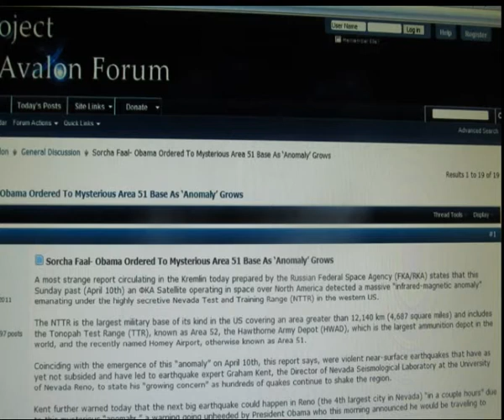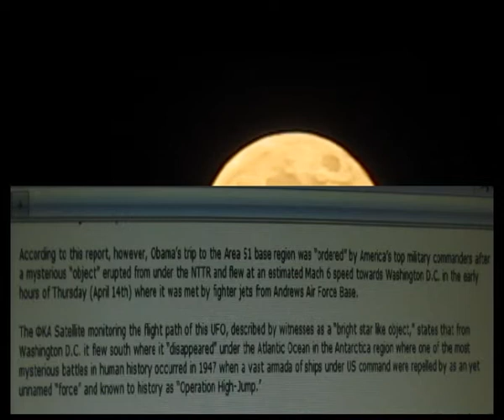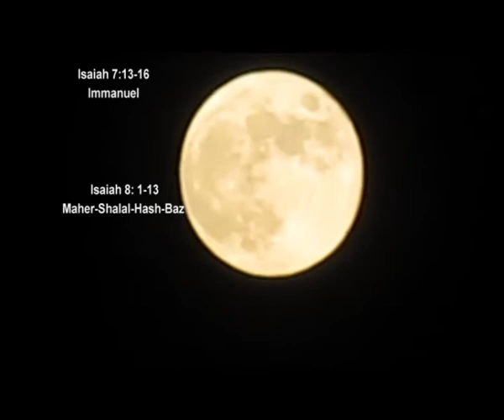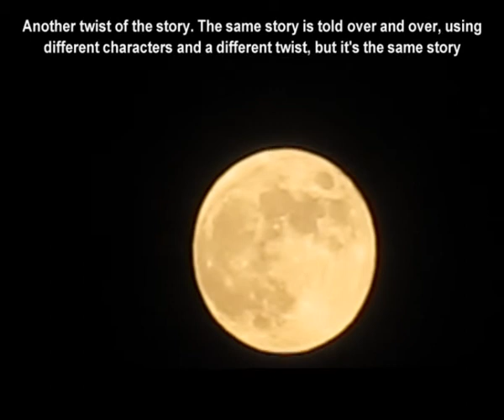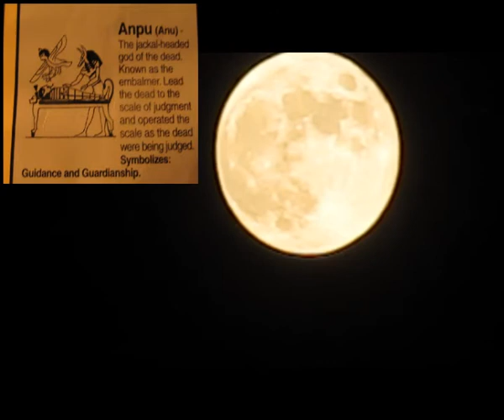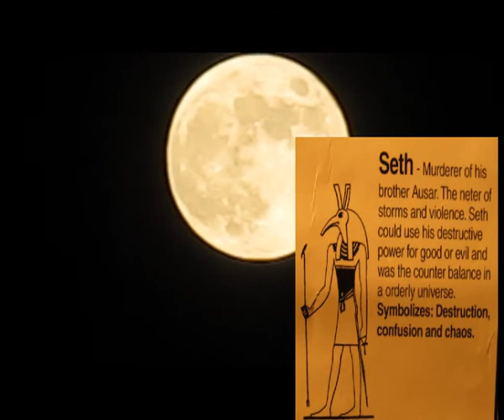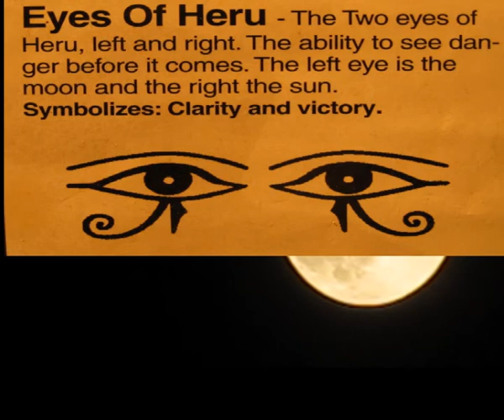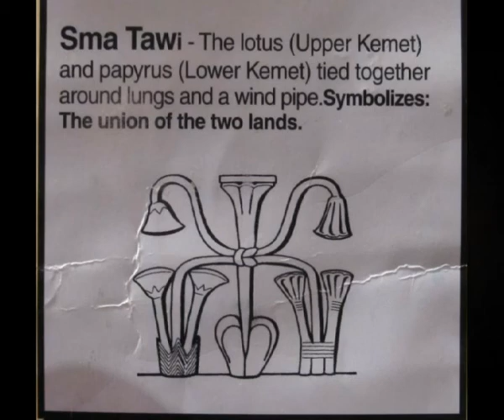EXTRATERRESTRIALS HUNTS PRESIDENT OBAMA. THE MYSTERY OF OBAMA BEHAVIOR DURING THE SUPER MOON.